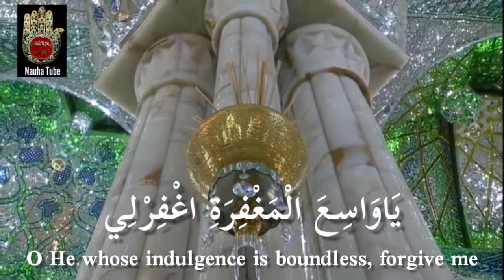Ya Waseyal Magferate | Dua E Iftaar | Short Dua | Ramzan Daily Dua | HD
Arabic

بِسْمِ اللَّهِ الرَّحْمَنِ الرَّحِيمِ يَا وَاسِعَ الْمَغْفِرَةِ اغْفِرْ لِي

Transliteration

Bismillahir Rah'maanir Rah'eem Yaa Waasi—A'l Maghfirati Igfir Lee

Translation

In the name of Allah, the Beneficient, the Merciful, O He whose indulgence is boundless, forgive me

©&® Nauha Tube